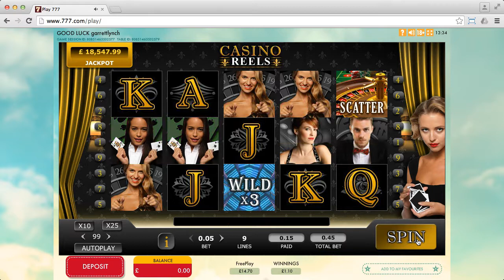777 (session 1)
777.

Conditions: Bonus wins cannot be withdrawn.